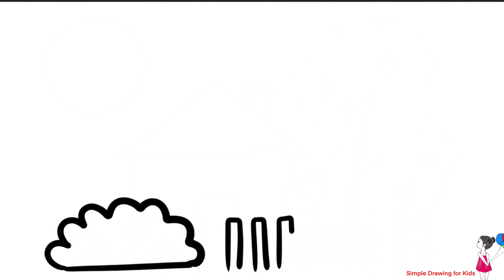How to Draw a House Very Very Easy for Kids. Drawing and Coloring A House.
How to Draw a House Easy. Step by Step Drawing with Rhymes for Kids.🥰